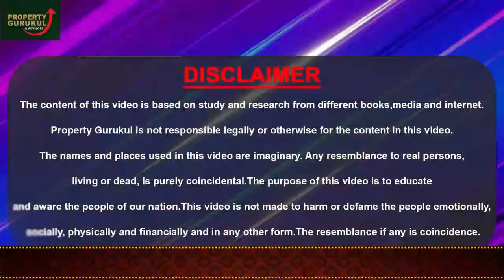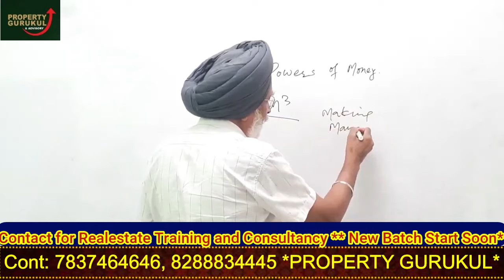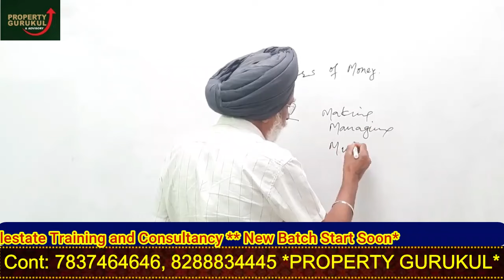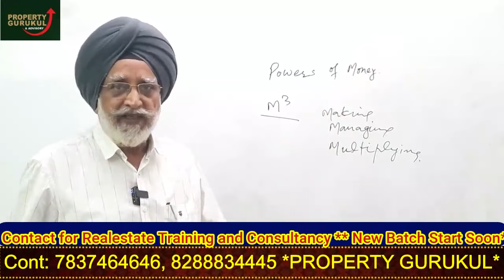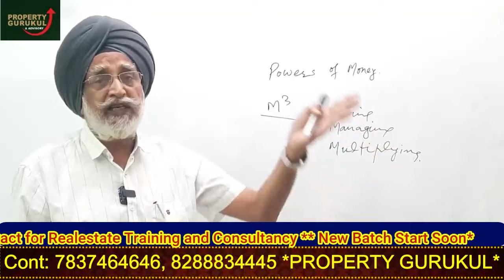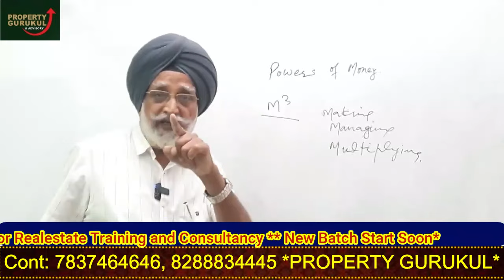PAISA KAMANA MUSHKIL NAHIN | PAISE KI TAKAT | क्या सच में पैसा बोलता है? जानिए कैसे | Rajwant Sir